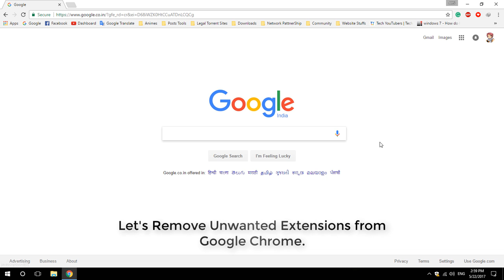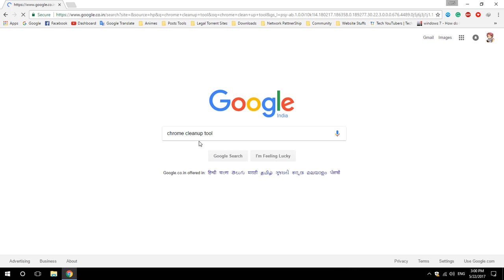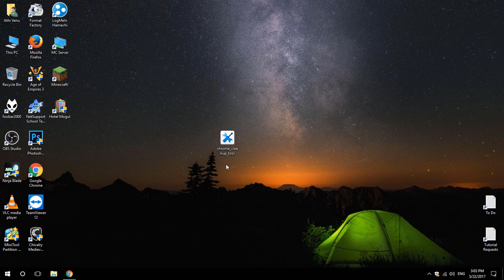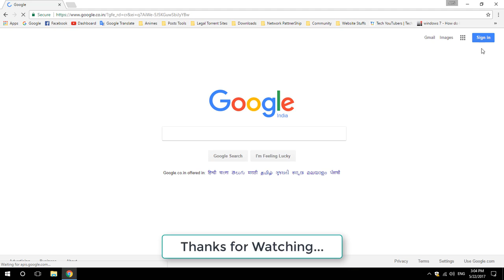How to Fix Unknown Popup Windows in Chrome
This Video is How to Fix Unwanted Popup Windows Opening automatically in Chrome Even Though You are Using Google Sites Stil It's appearing? That means You are Infected with malicious Script file. Follow my lead to Fix These Issues. This Video is the Best Way to Fix These Problems. One-click Unwanted Popups and Unwanted Sites automatically appearing, Popup Virus, Automatic Redirects to Malicious Sites. It all because of the Malicious Extention and Virus Toolbars. Once You are Scanned Your Computer using Anti-Malwarebytes. It may Fix These Issues. If Stil It doesn't work Then Follow This Video's Steps Til the End. This will Helps You to Fix These Unkown Popup Issues. 100% Working Tested. Watch This Full Video to Know more about it.

Important:-
Remember During the Cleaning Process If any Program Detects there Kindly Remove that.